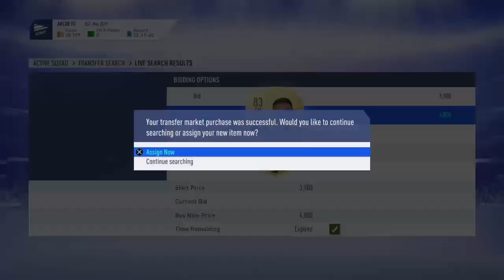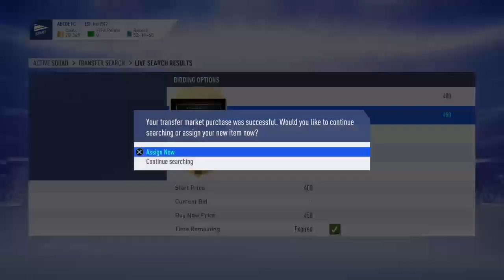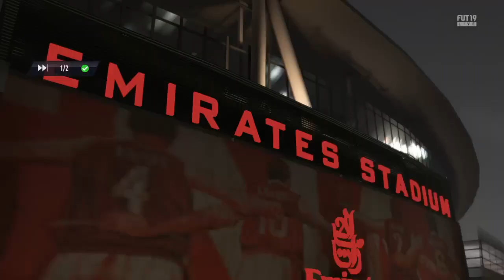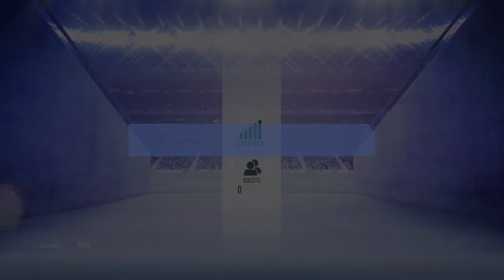Sexy slavs feet fetish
Best fifa player going. Ur dad left u.